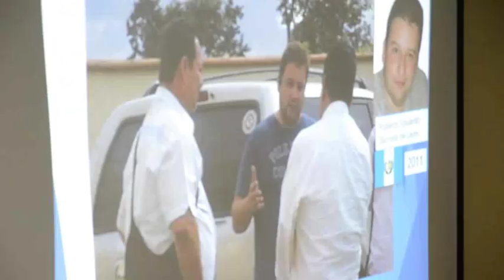Cronología caso Siekavizza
Uno de los casos más emblemáticos en el tema de violencia y femicidio en Guatemala dio un paso adelante con la captura de Roberto Barreda sindicado del asesinato de Cristina Siekavizza el 6 de julio de 2011, fecha en la que desapareció. Barreda fue capturado en Yucatán, México en el momento que recogía a sus hijos en el centro educativo al que asistían. El acusado guardará prisión en el Centro Preventivo para Varones de la zona 18 durante el proceso judicial